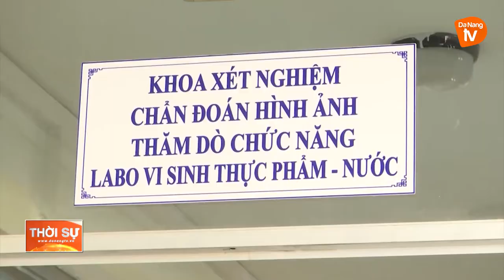ĐÀ NẴNG THÔNG TIN VỀ VIỆC MUA TEST XÉT NGHIỆM CỦA CTY VIỆT Á